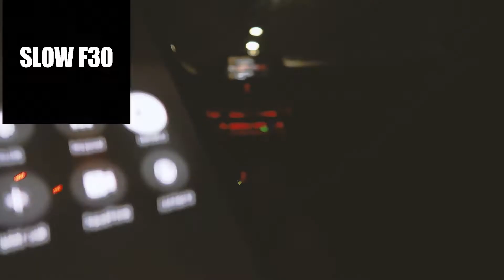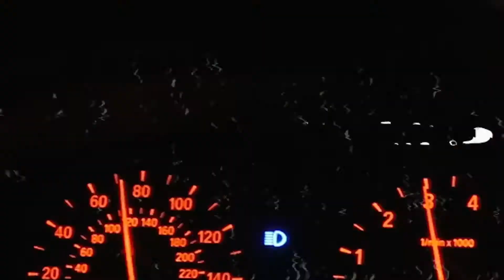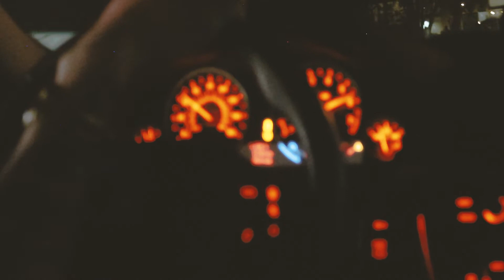FIRST MEET OF THE YEAR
First car meet we of the year we attended. It was better than it looked. On another note, I got a new car, and editing is getting better. There's been bigger meets I just haven't been active in the scene of recording. Although I do plan on doing more mini movie type videos. Enjoy.

Izzy - SWSATX
Nav ft Lil Uzi - Status